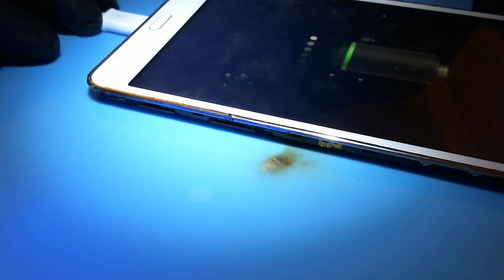Samsung Tab 4 7.0 Cambio de cargador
Cambiando el cargador de una tableta  Samsung Tab 4 7.0

Herramienta:
QUICK 861DW Hot Air Station
Amscope SM-4TPZ Trinocular, Simulfocal
Entry Level Scope what I started out with, I prefer the SM-4TPZ.
Amscope LED-144B-ZK
Hakko FM203 Soldering Station: Hakko.com
FM2027 Standard Iron W/ Stand (FM2027-03) Conversion Kit: Hakko.com
T15-J02 (Main Tip I use) Hakko.com
T15-JS02: Hakko.com
T15-BC1: Hakko.com
T15-BC2: Hakko.com
T15-BC3: Hakko.com
FM2032 Micro pencil W/ Stand (FM2032-52) Conversion Kit: Hakko.com
T30-J Main Tip I use: Hakko.com
T30-I: Hakko.com
Kester 44 Rosin Core (.015) Leaded Solder
Desoldering Braid, Tech Spray no-clean #3 1822-5F: Newark.com
Flux Kingbo RMA-218
10 ml Syringe w/needle
Tip Cleaner
Soldering Mat
Soldering Mat what I am currently using
Table Mat/Protector
Kapton Tape ½ inch
Power Supply
Webcam C525
Anti Static Gloves
Blue Solder Iron Rubber Sleeve
Orange Solder Iron Rubber Sleeve
Hakko CHP 3-SA Stainless Steel Tweezers
Red Tweezers Curved
Red Tweezers
Micro Cutter: https
Hakko 599B-02 Tip Cleaner w/ copper sponge
De-soldering Alloy
USB Amp Meter
Jumper Wire 0.0034
Jumper Wire 0.0069
Compressed Air or whatever is less expensive.
Isopropyl Alcohol 99%
Alcohol Dispenser
Alcohol Dispenser 2
CBP Heat Pad
Power LED Dimmer